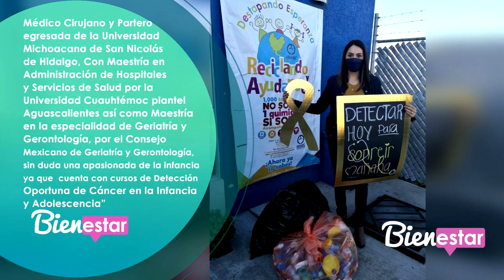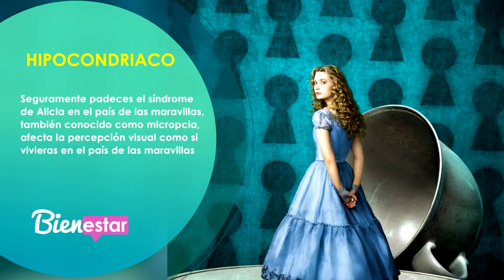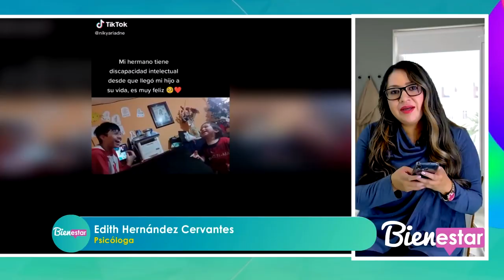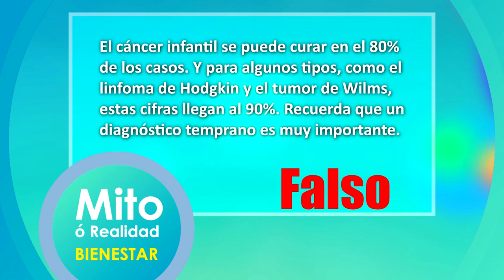🔴🎥💉 Hablemos de infantes… porque los riesgos no tienen edad?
Hablemos de infantes… porque los riesgos no tienen edad, Ha escuchado de la  LEY GENERAL PARA LA DETECCIÓN OPORTUNA DEL CÁNCER EN LA INFANCIA Y LA ADOLESCENCIA, entérese solo con la jurista, todo sobre alimentación con el nutriólogo de bienestar, el día de hoy todo lo relacionado a dietas y menús para niños, la importancia de la kinestesia en los alimentos, con el doc. Algunos tips para identificar cáncer infantil.  Y su sección reaccionando a tiktoks, esta vez de educar niños que apoyen la discapacidad.